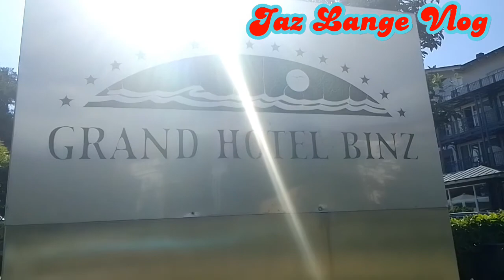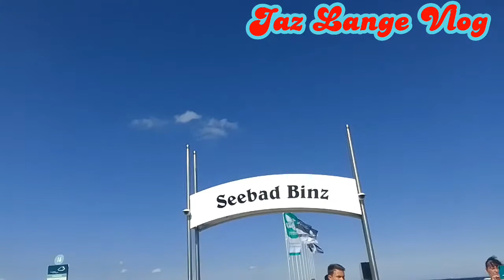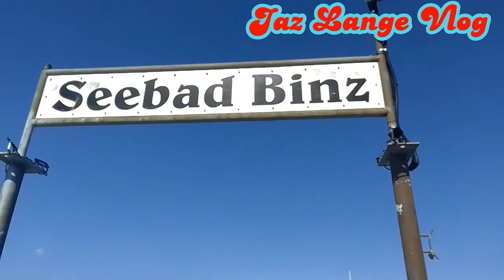Exploring Binz City Germany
Beautiful Binz City Germany